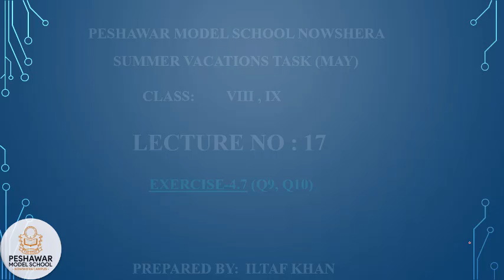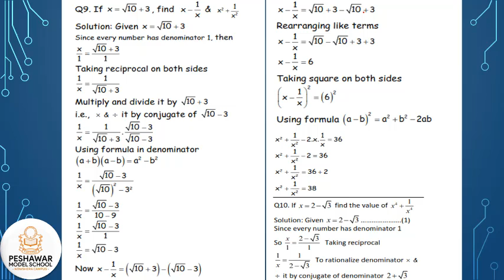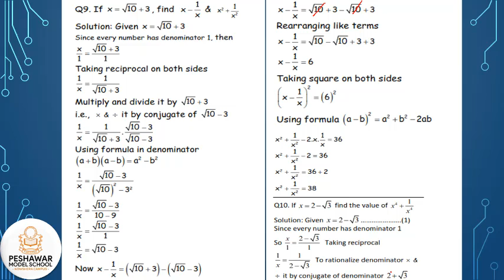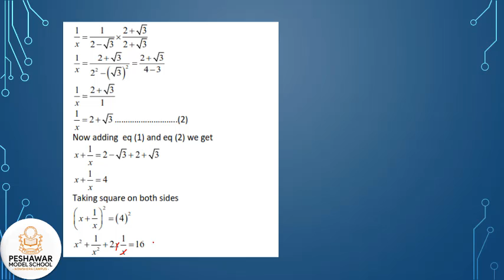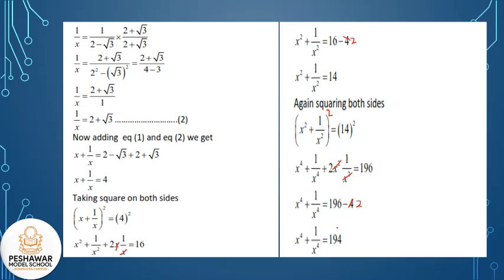PMS NSR Lecture No.17 Mathematics May Home Task for Grade VIII and IX